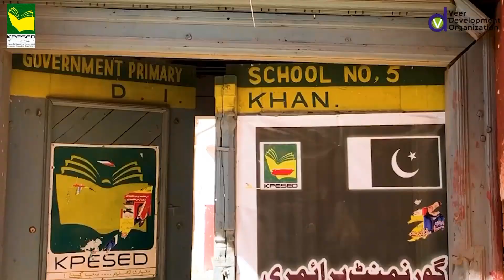Education | Educational | Enrollment Campaign | VDO | Education Department Khyber Pakhtunkhwa